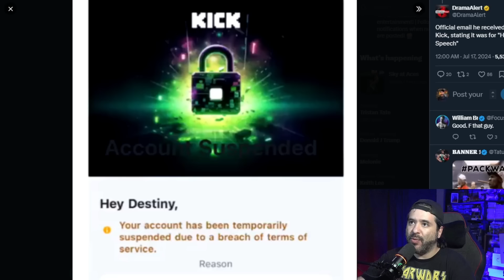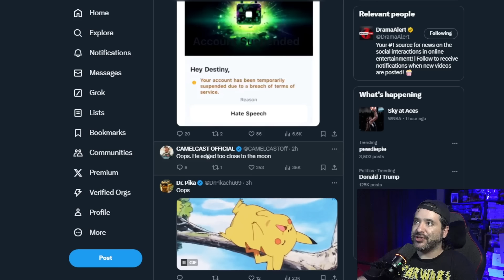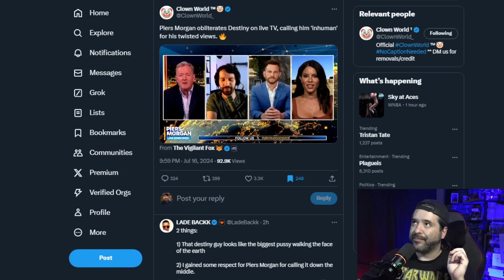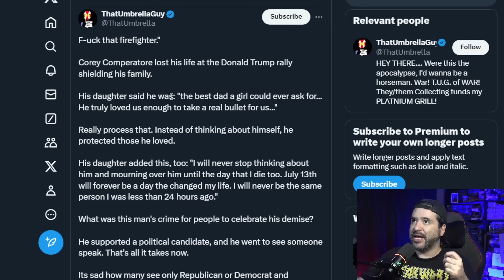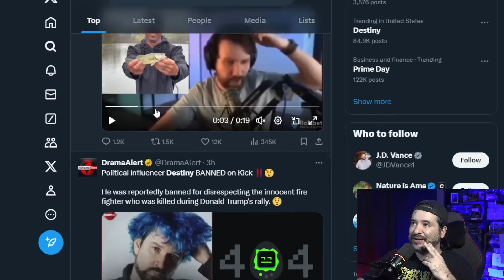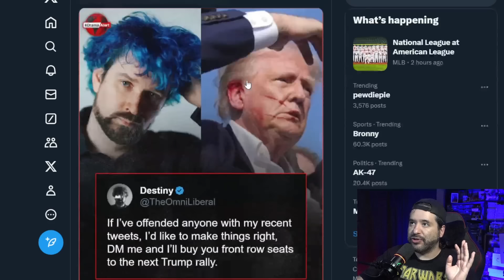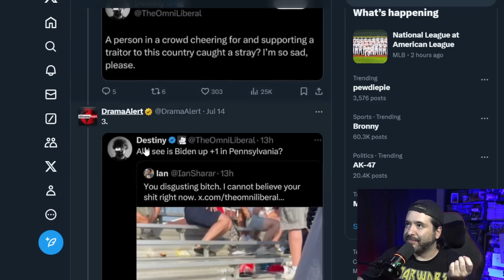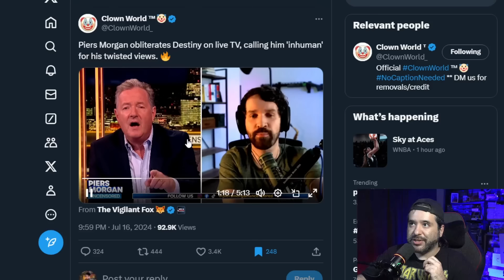Destiny BANNED for MOCKING Heroic Firefighter’s Death at Trump Rally!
Political streamer Steven "Destiny" has been banned on Kick and demonetized on X after his controversial comments about the assassination attempt on Donald Trump. During a livestream on July 16, 2024, he revealed that his official X account was locked due to a post about the person killed at the political rally in Butler, Pennsylvania, where Trump was shot.

Destiny is facing massive backlash for his reaction to the death of Corey Comperatore, a heroic firefighter chief who saved his family during the Trump rally shooting. His response has been widely condemned as he mocked Corey, saying, “Fvck the firefighter, Fvck Trump, and Fvck people who support him.” When asked about his own parents, he replied, "It's less end-of-life costs for me. Would I lose sleep over it? No."

On July 17, 2024, reports surfaced on X stating that Destiny was banned on Kick. X user @FearedBuck posted: "After being demonetized on X a few days ago, Kick has banned Destiny for continuously making fun of an innocent firefighter killed at the Pennsylvania rally."

When accessing Destiny's Kick channel, the message reads: "404. Oops, something went wrong. We can't find the page you're looking for."

A 21-second clip of Destiny commenting on the firefighter’s death at Trump’s rally went viral on X. Expressing his dissatisfaction with Trump, he stated he would "make fun" of those who supported the former President: "Fk it, fk the dude, the firefighter guy. Fk Trump, fk the people that support him. Just in case you are confused, if one of you were in the crowd and you are a conservative fan of mine and you get blown up or whatever, I am making fun of you the next day on Twitter. I am! 100%."

Destiny revealed his X account had been demonetized, sharing a screenshot of the message from X. The message stated his account was paused for ad revenue sharing due to a breach of Creator Monetization Standards.